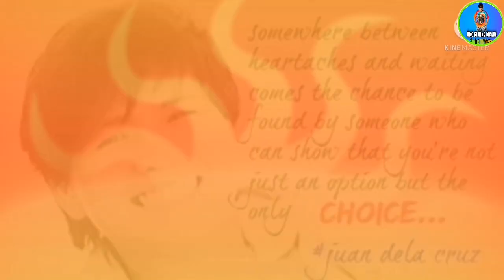HINDI KINAYA ANG SOBRANG INIT NG PANAHON KAYA TANIM NA MGA GULAY NATUTUYOT!